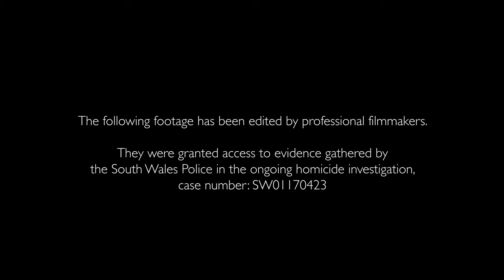DAGR Official Trailer (2024) Horror Film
DAGR, a found footage, folk horror with comedy.
DAGR, a found footage folk horror from Fizz and Ginger Films will be in UK Cinemas through @PicturehouseCinemas and The Light cinemas from 7th February 2024. DAGR will then be released on Digital Platforms in North America, Australia and NZ from 2nd April through @TheHorrorCollective

Outline: Ambitious YouTubers chasing fame stumble into a supernatural horror when their attempt to pilfer content from an advertising team unwittingly resurrects a lethal druid from ancient history.

In "DAGR", a found footage folk horror, Ellie Duckles and Riz Moritz lead as fame-hungry YouTubers who disguise themselves as caterers to infiltrate an 18th-century mansion. Amidst the production of a Godard-inspired commercial, their objective is to lift valuable footage from the set. Unknowingly, they enter a haunted house, cursed by the ghost of a vengeful 18th-century druid. The distinguished cast includes Matt Barber, celebrated for his role in the Emmy award-winning "Downton Abbey", Tori Butler-Hart, Emma King, Graham Butler, Hattie Chapman, and Luca Thompson. Directed by Matthew Butler-Hart, who also co-wrote and produced the film with Tori Butler-Hart for Fizz and Ginger Films, "DAGR" is executive produced by "Game of Thrones" star Conleth Hill, "Lord of the Rings" luminary Ian McKellen, and theatrical legend Anthony Pye-Jeary.

In "DAGR", a found footage folk horror, Ellie Duckles and Riz Moritz lead as fame-hungry YouTubers who disguise themselves as caterers to infiltrate an 18th-century mansion. Amidst the production of a Godard-inspired commercial, their objective is to lift valuable footage from the set. Unknowingly, they enter a haunted house, cursed by the ghost of a vengeful 18th-century druid.

The cast includes Matt Barber, celebrated for his role in the Emmy award-winning "Downton Abbey", Tori Butler-Hart, Emma King, Graham Butler, Hattie Chapman, and Luca Thompson. Directed by Matthew Butler-Hart, who also co-wrote and produced the film with Tori Butler-Hart for Fizz and Ginger Films, "DAGR" is executive produced by "Game of Thrones" star Conleth Hill, "Lord of the Rings" luminary Ian McKellen, and theatrical legend Anthony Pye-Jeary.

Your subscription fuels our mission to spotlight the vibrant world of independent cinema.

🎥 Explore Behind-the-Scenes with BritFlicksExtra: Dive deeper into the filmmaking process with our exclusive behind-the-scenes content on BritFlicksExtra.

We share real-time updates, news, and exclusive content that you won't want to miss.

💡 Got Ideas or Feedback? Your voice matters to us! Whether you've got a film suggestion, feedback on our content, or insights you'd like to share, we're all ears. Together, we're crafting the ultimate indie film community.